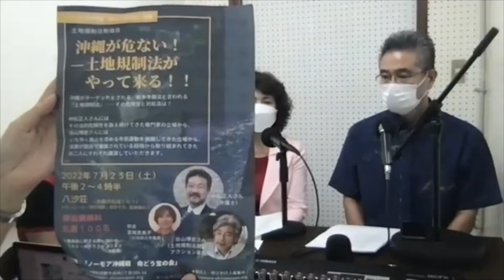【沖縄平和トーキングラジオ】@2022/07/22